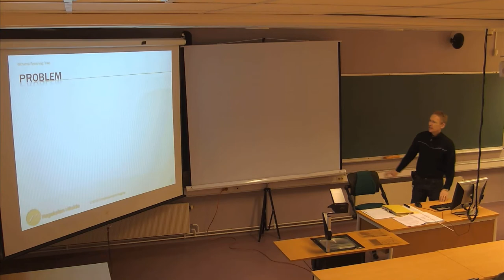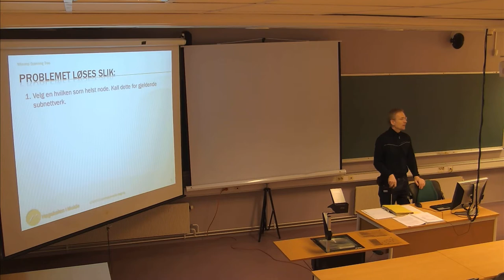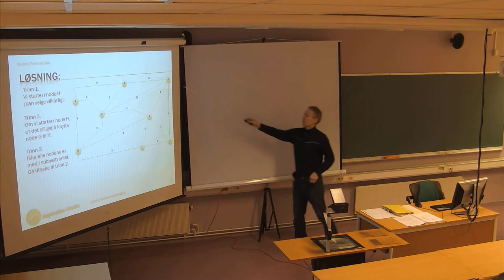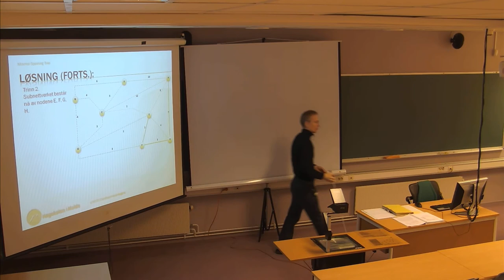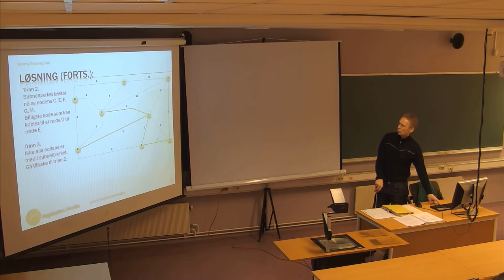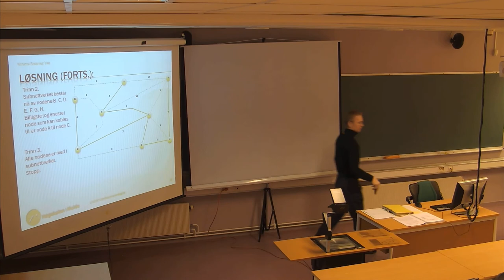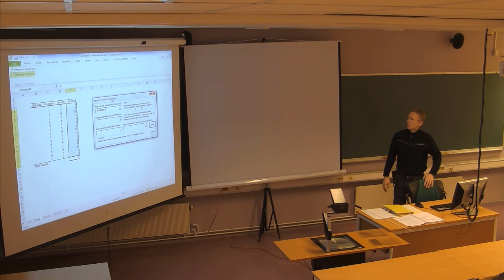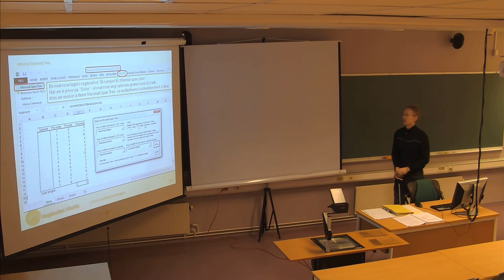133 Forelesning LOG530 (8. april 2014)